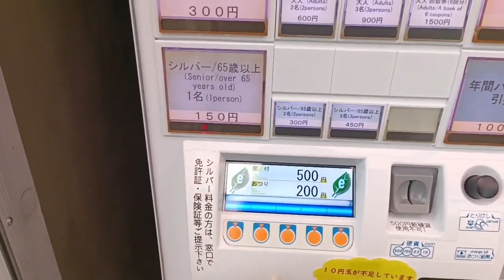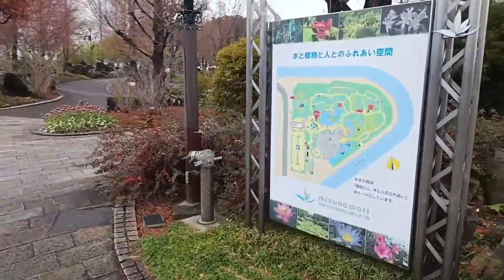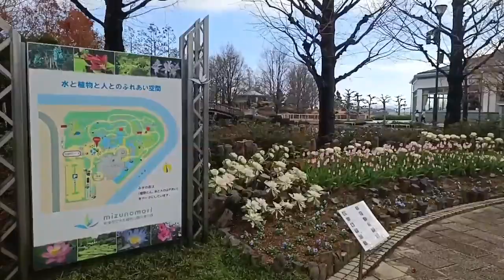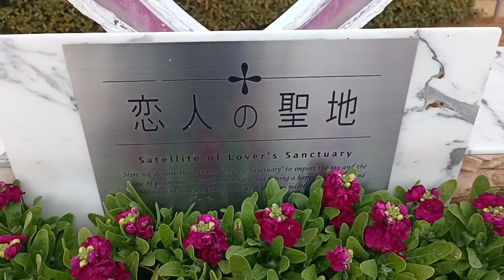Year of the Rabbit 2023 Botanical Garden Orchid Display and Tulips in January Heygo Tour - UNCUT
Please enjoy a fairly short trip to Kusatsu's Mizu no Mori botanical garden in Shiga.

It's January in this video but an array of ornamental tulips and cabbages are in full bloom.

Please consider joining me live on Heygo or checking out my other work